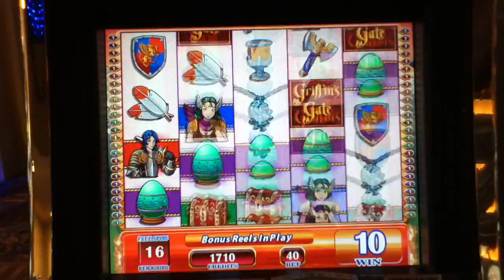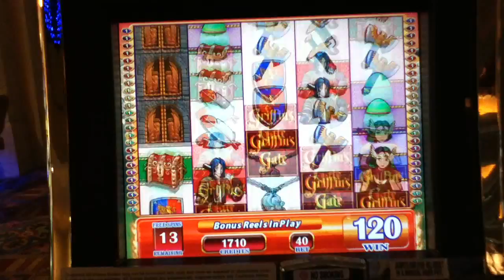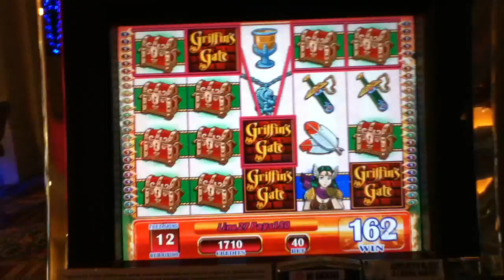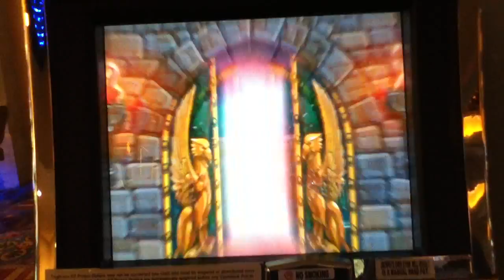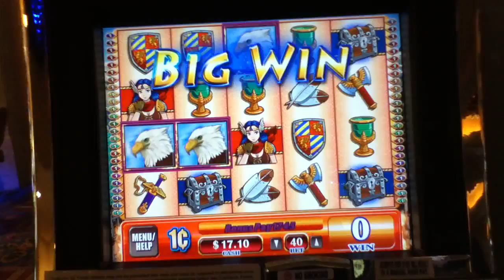GRIFFIN'S GATE Penny Video Slot Machine with BONUS and a "BIG WIN" Las Vegas Casino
10 Free Spin Bonus with Super Respins and a win 43 times the bet.